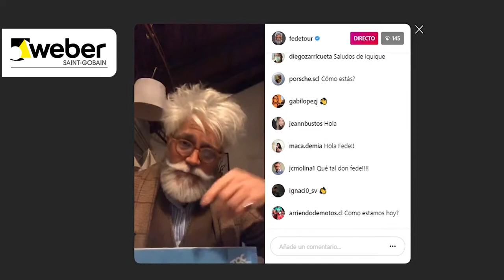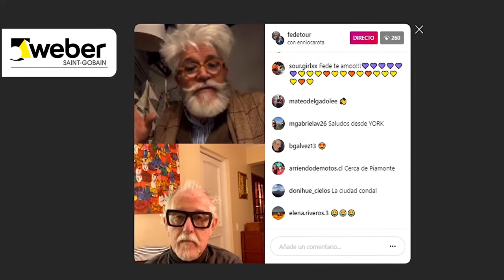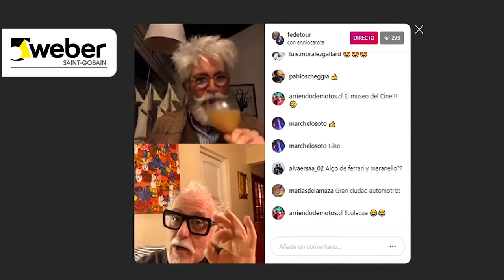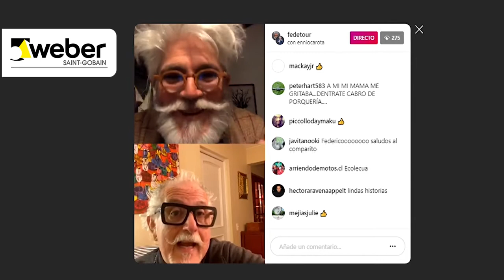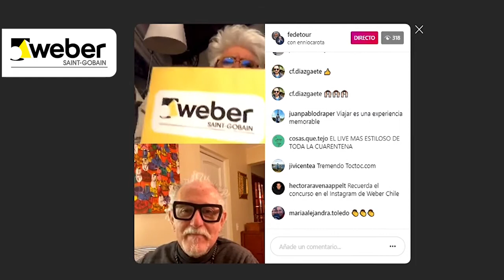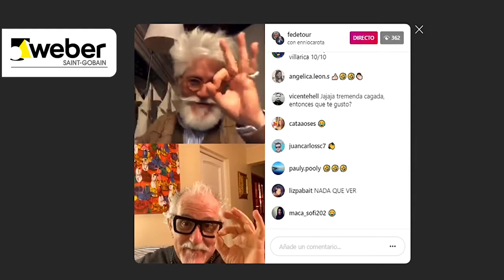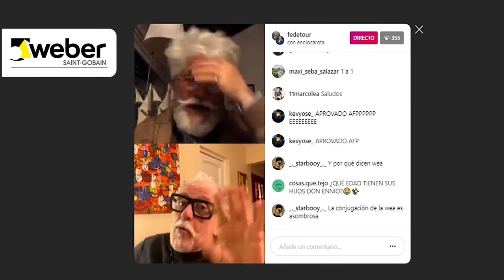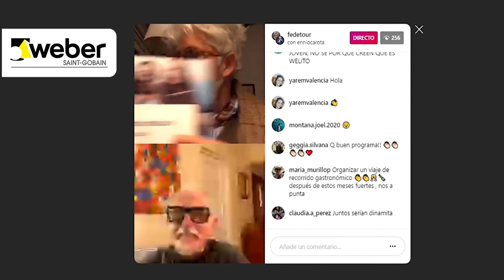"Toc Toc Show" de Federico Sánchez: Entrevista a Ennio Carota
Si te perdiste el programa "Toc Toc Show" de Federico Sánchez conversando con Ennio Carota ¡aquí te lo dejamos! Weber auspiciadores del live de instagram todos los miércoles a las 19:30 hrs por @fedetour.